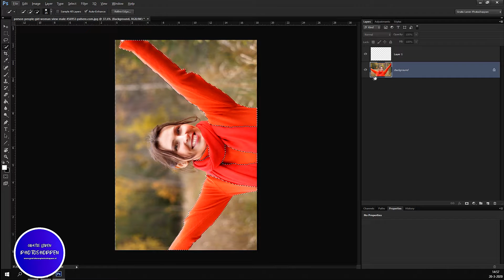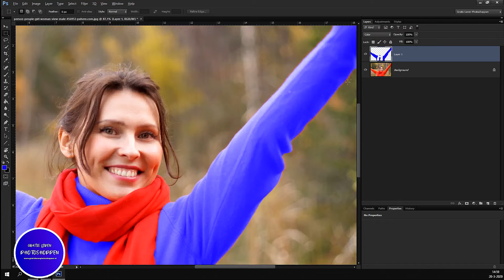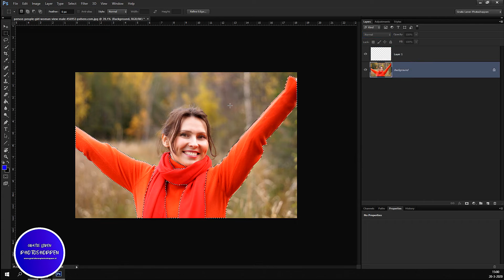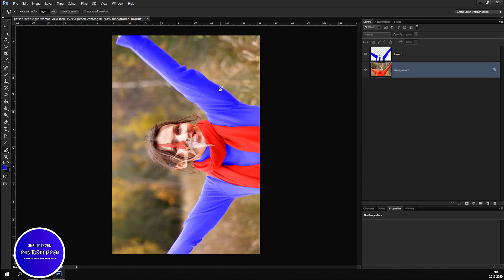Les 176 Photoshop - Een foto omdraaien en trui inkleuren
Foto's downloaden.